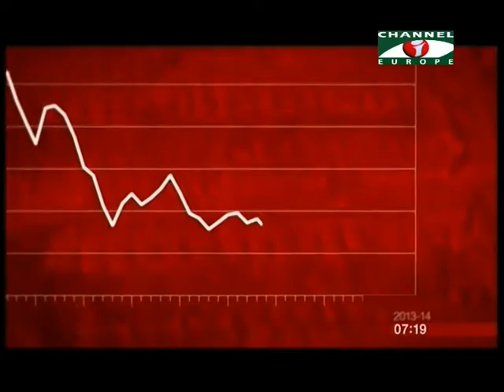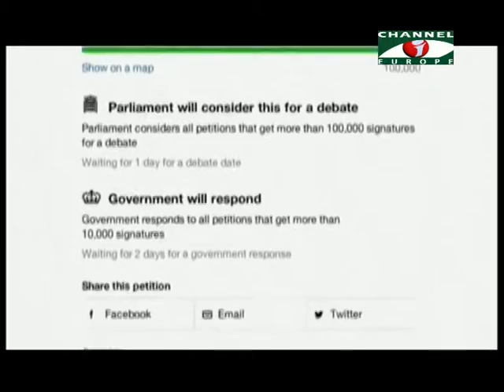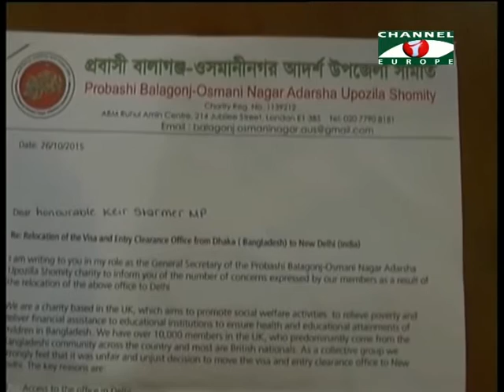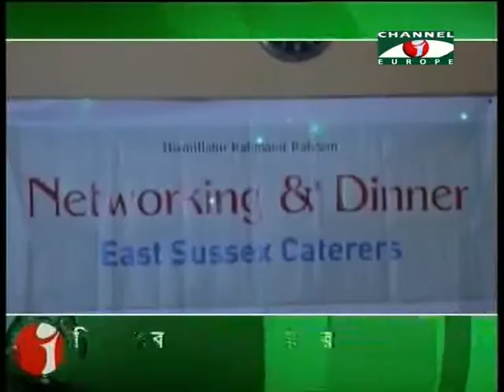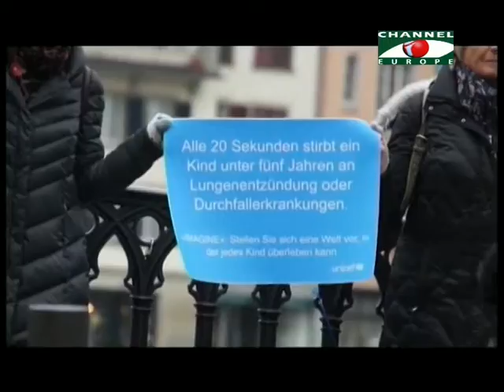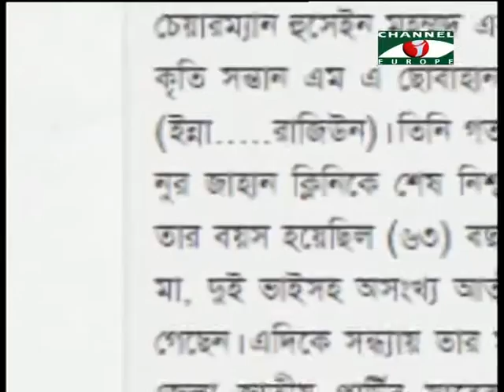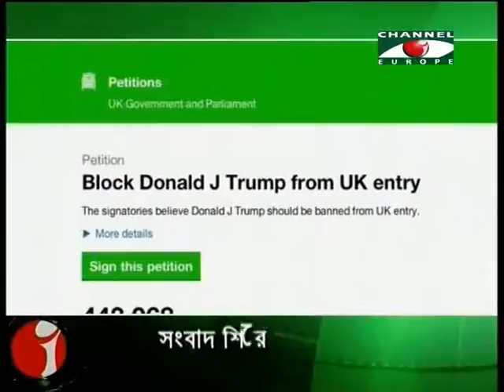Amader Khobor 111215 All Parts